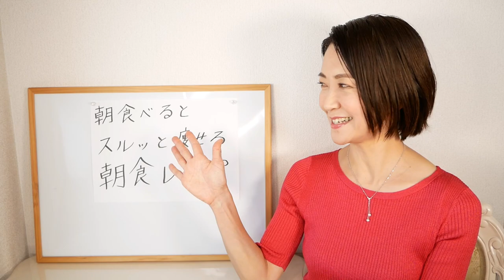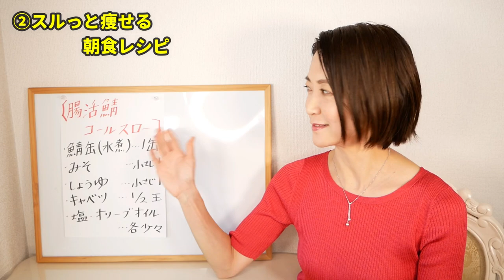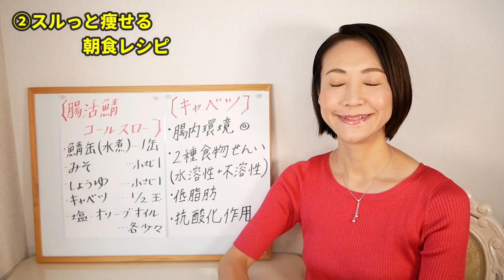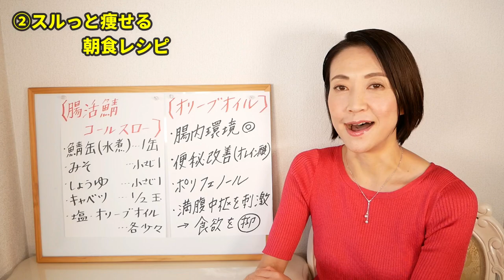食べるだけで！するっと痩せる朝食レシピ｜腸活ダイエット